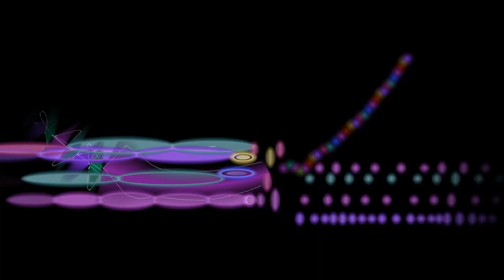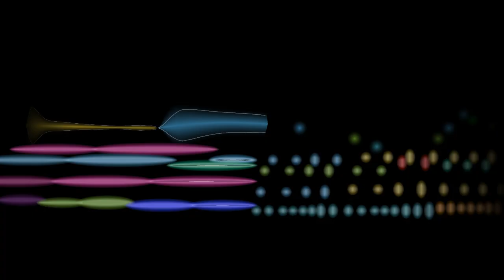Chopin, Prelude in D minor, opus 28 no. 24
Frederic Chopin's Prelude in D minor, opus 28 no. 24, performed by Dang Thai Son, with an animated graphical score.
FAQ

Q: What do the colors indicate?
A: Colors are assigned by pitch, according to a scheme called Harmonic Coloring; you can read about it here ...

Q: I appreciate what you're doing; how can I support your work?
... or, if you're more ambitious, this ...

Q: Could you do a MAM video of _________?